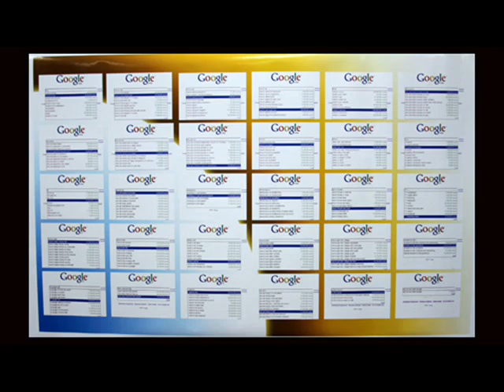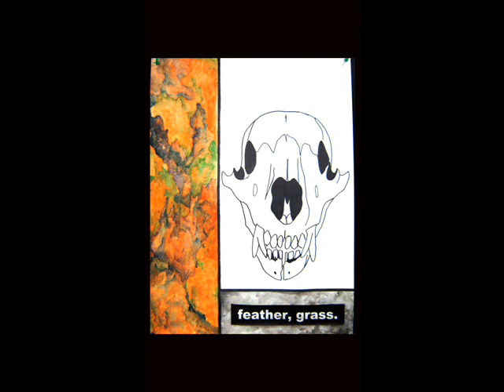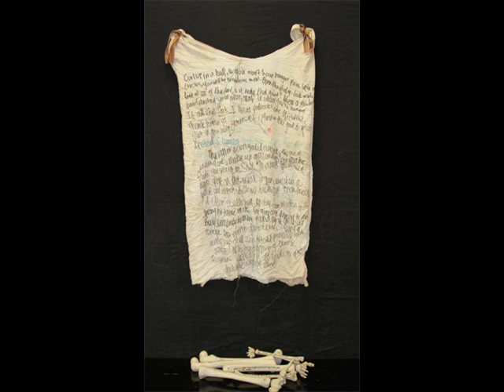American School of Bombay IB Visual Arts highlights 2011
Selections from the IB Visual Arts exhibition at the American School of Bombay, 2011